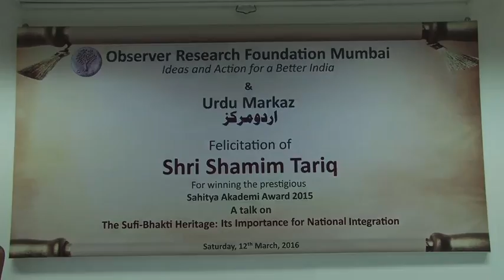1 Zuber Azmi